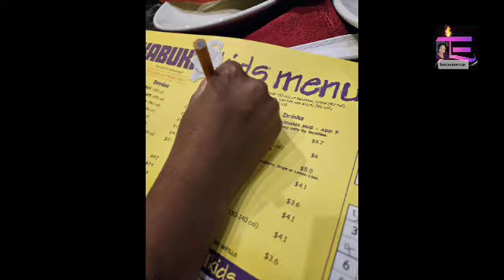Happy Birthday Zee 🥰🤩